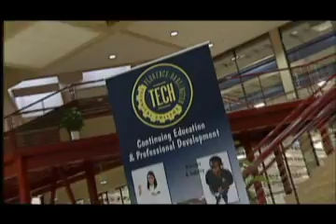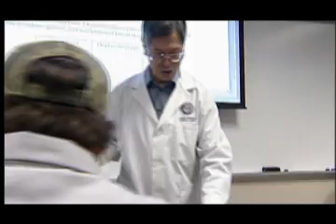Going Back To School To Learn New Technology